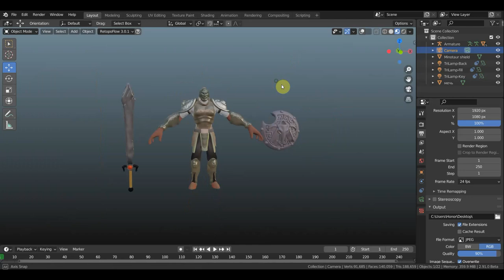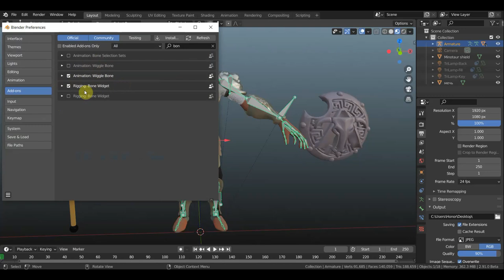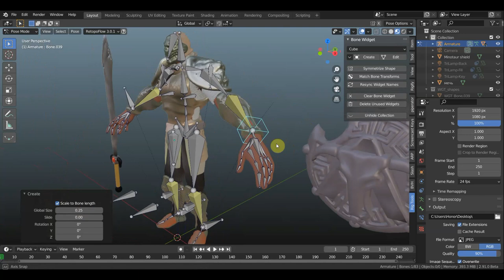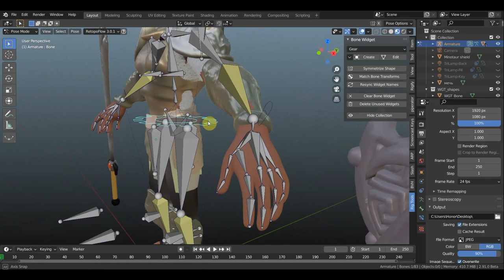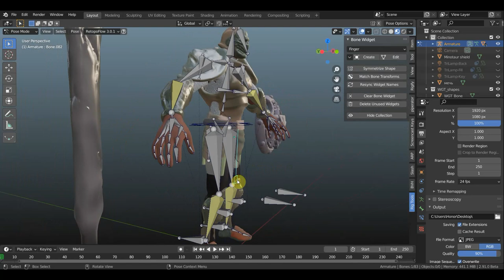BLENDER 2.91 ADDON boneWidget